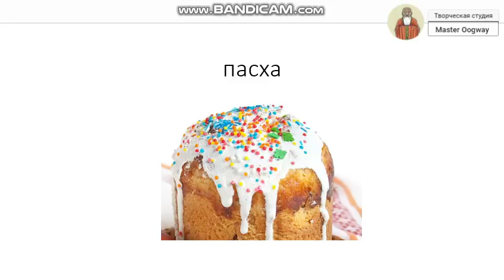1.4 выкл/вкл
Одна случайность — это случайность!!!
Две случайности — это закономерность...